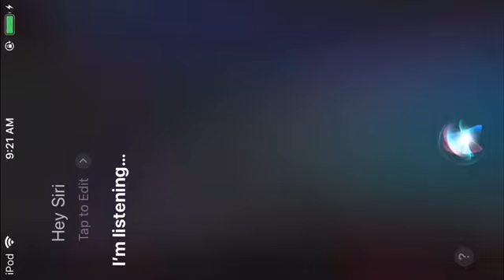Quebec nordiques game 23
Hockey nhl 20